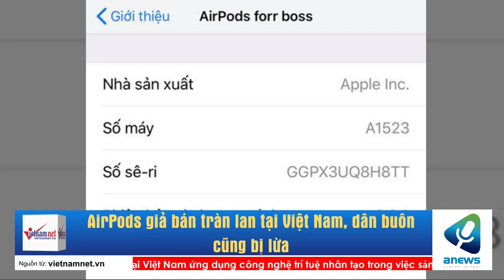AirPods giả bán tràn lan tại Việt Nam, dân buôn cũng bị lừa